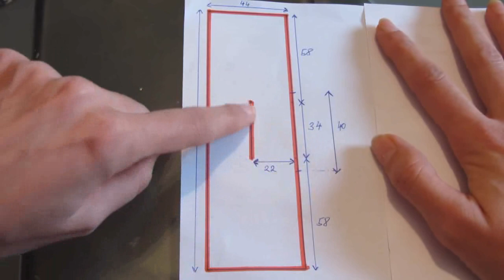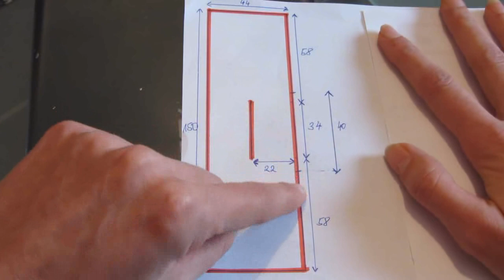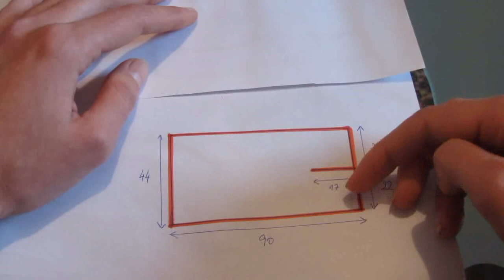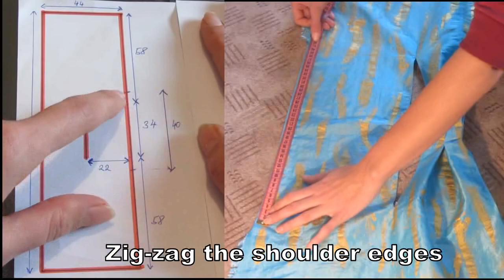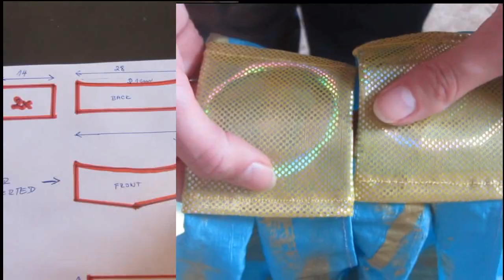Sewing Tutorial for a Little Khaleesi | Incl. Sewing Pattern | Daenerys Targarean's Qarth Costume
Hello everyone,
It is really cute and I hope you will like it as much as I loved making it. It is a simple sewing pattern and it fits my little girl like she's gonna be a future movie star.
Let me know what kind of imitations you would like to see next on my channel and I will do my best to make an easy pattern for you.
I wish you happy and creative year 2018 (and also the following years).
Katerina